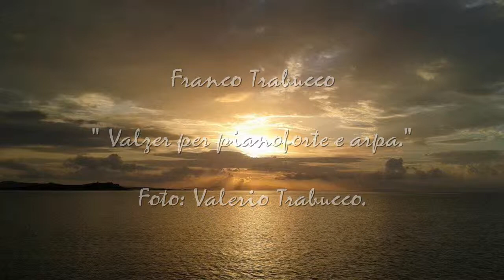Franco Trabucco : Valzer per pianoforte e arpa -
Foto: Valerio Trabucco.